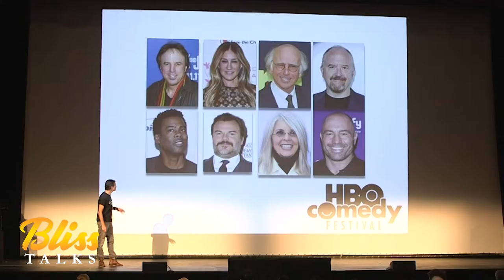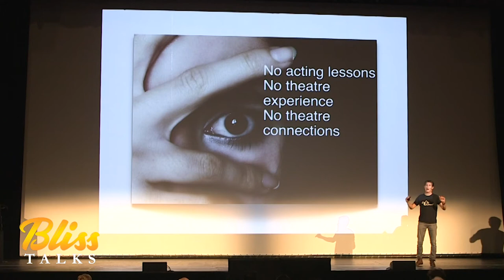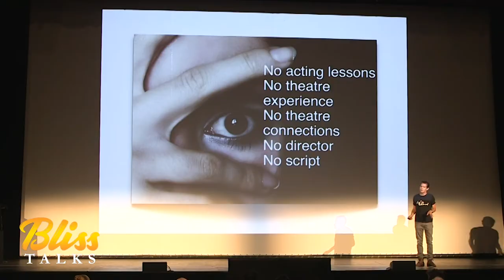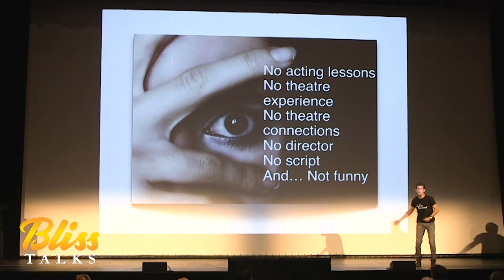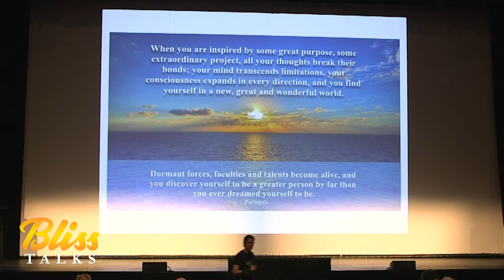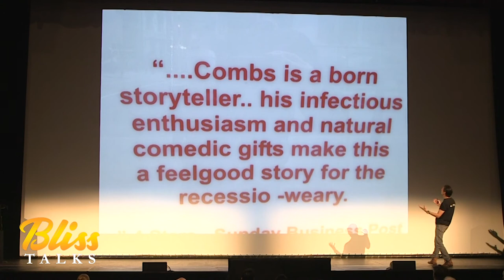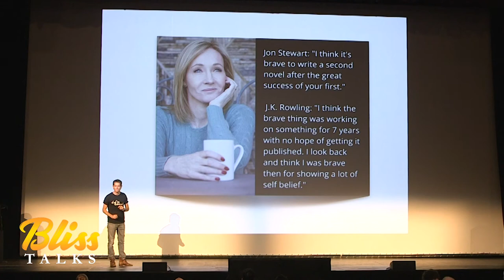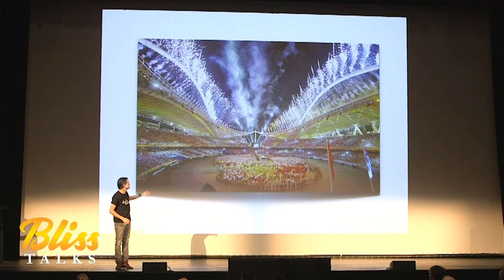How Patrick Combs Found His Purpose of Life – Bliss Champions, Hall of Fame | Bliss Talks TV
Patrick Combs, the co-founder of Bliss Champions, shares the evolution of his career as a Hall of Fame speaker. Despite his early struggles and fears while attempting standup comedy, his heart wouldn’t let him quit, and he remained undaunted.

He eventually hit his stride, appearing in a high-profile comedy festival that ultimately led to his successful one-person show. Patrick realized he’d found his purpose in looking out over an audience, taking them on a journey, and making them laugh. Patrick’s own journey has been filled with overcoming fear, accepting guidance from unseen helping hands, and allowing himself to dream. As he says, “if you keep taking small steps, you’re going to go giant places!”

To learn how you can find your own purpose and bliss,